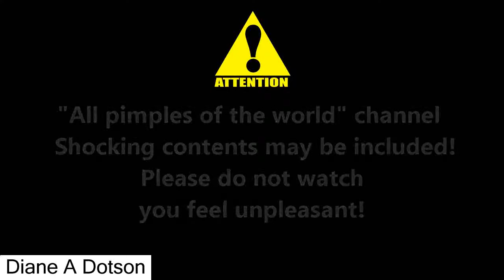Huge Mega absces / Popping absces - All pimples channel - 2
Huge Mega absces / Popping absces - All pimples channel -

All pimples channel - Popping absces /Huge Mega absces -

Maybe you are looking for:
absces removal Popping absces.
How to Pop absces ? Pop a absces, squeeze absces.
Pimple removal Popping Pimple.
How to Pop a Pimple ? Pop a Pimple.
Popping Pimples, whiteheads squeeze Pimple.
absces video , abscess video.

Playlist "Huge Mega Zit" -